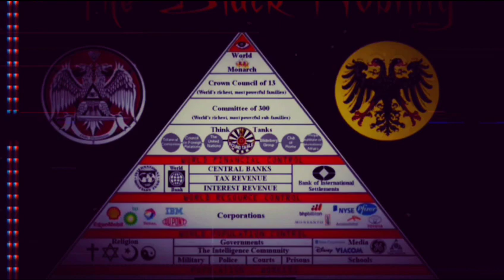Another Look At The Hebrew Roots Movement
This is a video revisiting the Hebrew Roots movement from a Biblical perspective by pastor Christopher Chapman. If you have not already subscribed please click on the link at the bottom of the description and be sure to like the video so as many people will see the truth as possible.